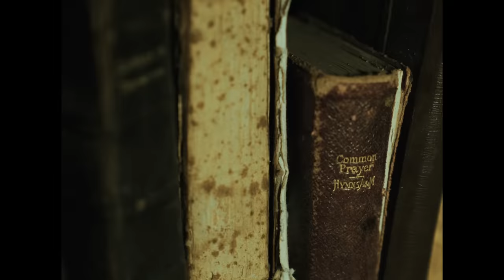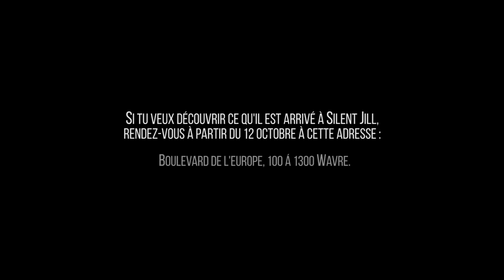La maison du diable (Feat Gaëlle Garcia Diaz)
Vous l'aurez compris cette vidéo est bien évidemment une fiction qui annonce l'ouverture très prochainement de ma propre maison de l'horreur dans le parc d'attraction Walibi Belgium.
"The house of Silent Jill"
Vous trouverez plus bas un lien pour acheter vos préventes et être sûr d'avoir un accès.
Pour la première fois Walibi ouvre une maison Premium, un parcours de 20 minutes par petits groupes de max 6 personnes, une ambiance par pièce, un parcours visuel et sensoriel bluffant !!  J'ai travaillé durant des mois avec les équipes du parc pour créer une maison effrayante où vous retrouverez vos pires angoisses. Et dont vous ressortirez, je l'espère en pleurs hahaha.

C'est un des plus beaux projets de ma carrière et j'en suis particulièrement fière.
Merci à vous tous qui me soutenez depuis le départ !!
Je serai dans le parc sur plusieurs dates pour vous rencontrez à votre sortie de la maison !
Le 20,28,31 octobre et le 2 novembre

De nouvelles (véritables) explorations arrivent ce mois-ci ne vous inquiétez pas !!

Merci à ma plus fidèle acolyte Gaëlle Garcia Diaz d'avoir sorti son plus grand jeu d'acteur studio hahaha
Merci aussi à l'équipe Yokaasan pour le travail de tournage et montage de cette vidéo !

Pull de chez @momiamfine sur Instagram